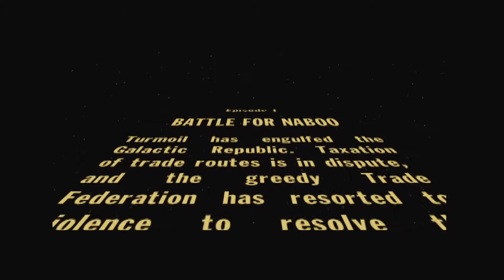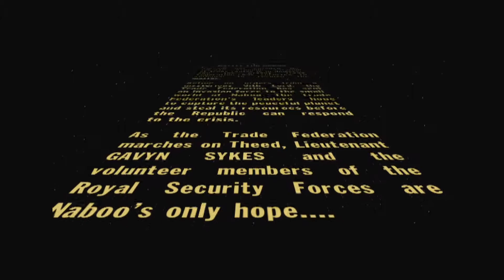Star Wars: Episode I: Battle for Naboo on N64Digital by PixelFX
Scanlines on (adaptive, 110/10/40), de-blur on, weave de-interlacing.